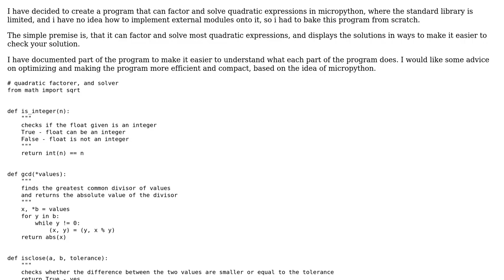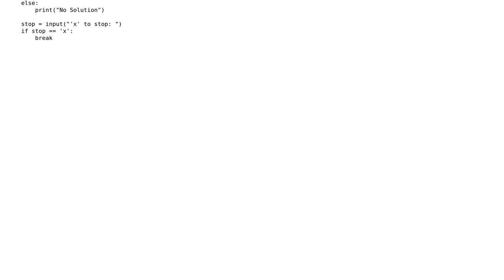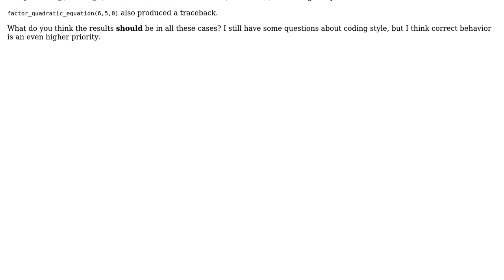Quadratic Expression Factorer and Solver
With thanks & praise to God, and with thanks to the many people who have made this project possible! | Content (except music & images) licensed under CC BY-SA | Music | Images & others | With thanks to user Eren Yaegar user David K and the Stack Exchange Network Trademarks are property of their respective owners. You are responsible for your own actions.